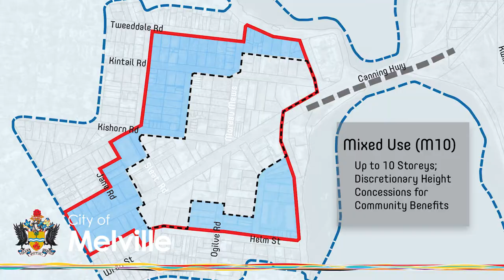City of Melville - Canning Bridge Heights